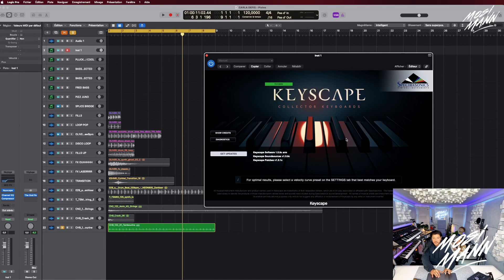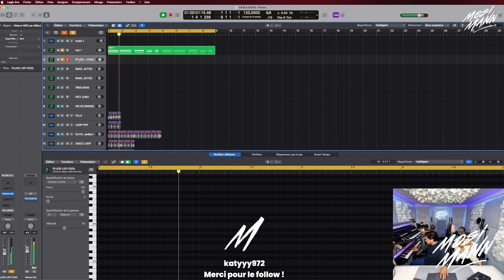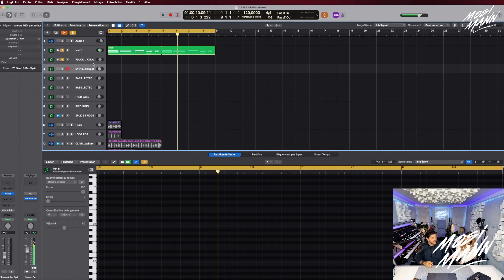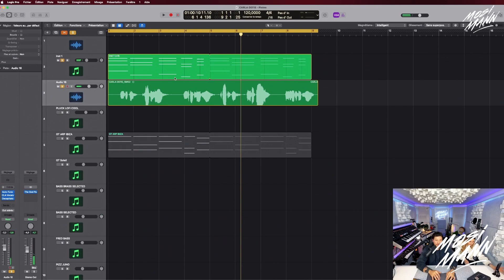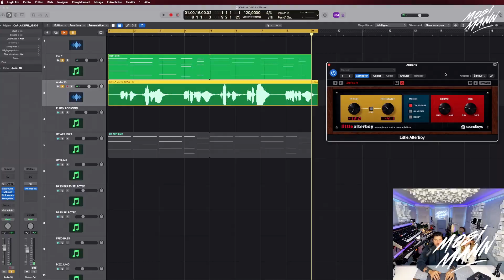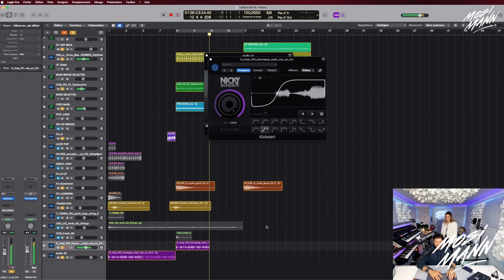Carla Lazzari Featuring Mosimann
Bienvenue dans le nouveau concept studio de Mosimann intitulé "Featuring Mosimann" ! L'occasion pour le DJ-producer de partager ses missions de créateur et d'accueillir des guests inattendus de tous horizons, dans l'optique de composer des tracks sur mesure dans son univers électronique.

CREDITS :
Setup Twitch : Live Bros.
@Studio QMP
Editing : Benair Prod
Production : Maud Brooke
Special thanks to Carla Lazzari